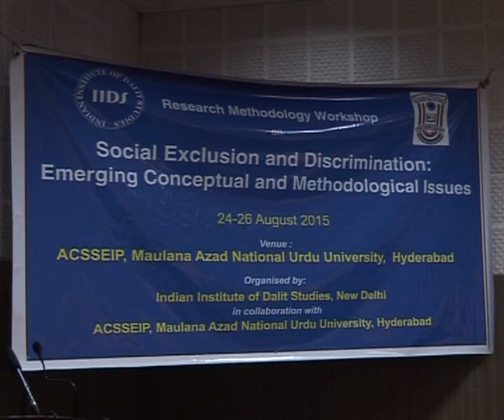Three Day Research Methodology Workshop || Measuring Discrimination & Social Exclusion